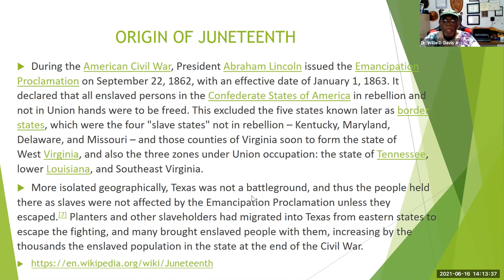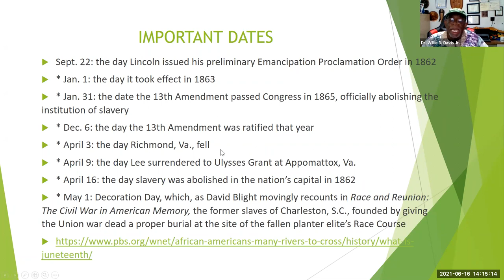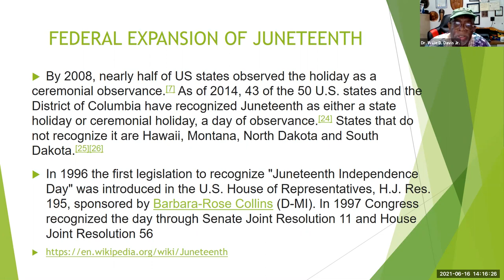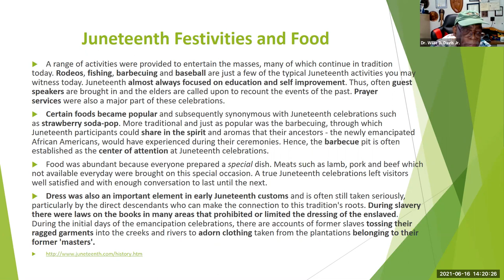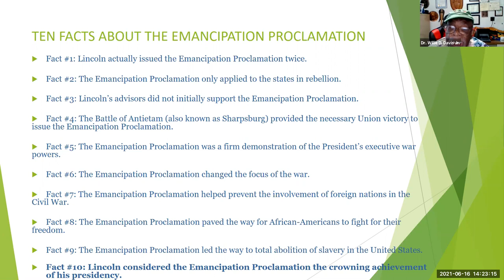Reflections on Juneteenth The History, Celebration, and Forging Forward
Date: 6/16/21

Watch as AACRAO's Black Caucus discusses Juneteenth, the oldest nationally celebrated commemoration of the ending of slavery in the United States. It is time to continue the conversation AACRAO's Black Caucus is leading on advancing social justice and equity not only in higher education, but in our communities.